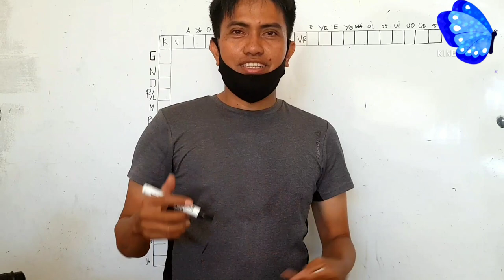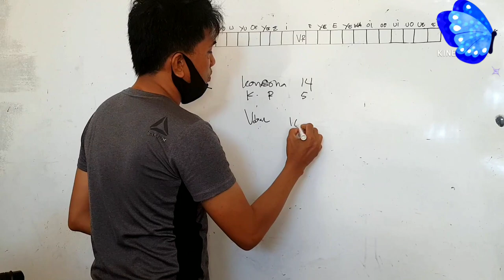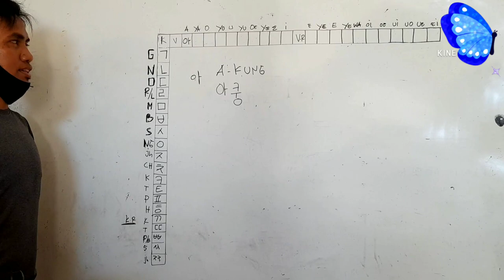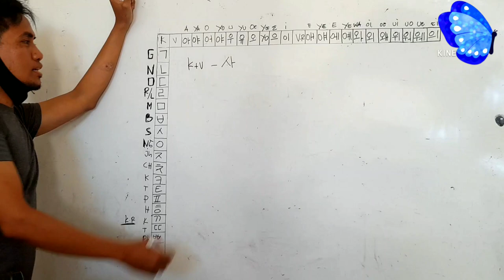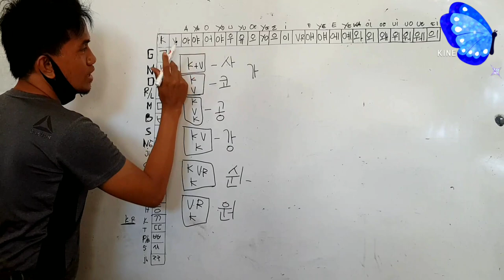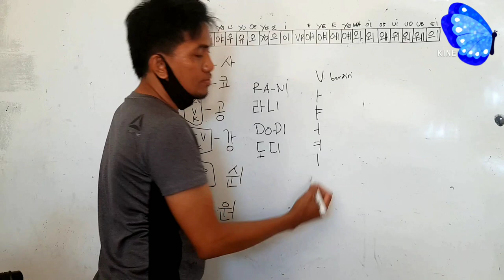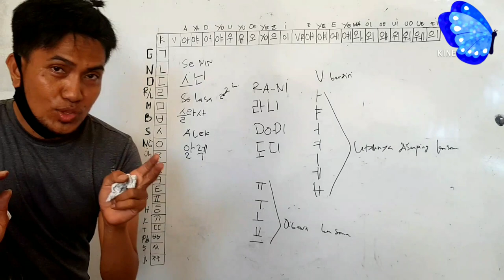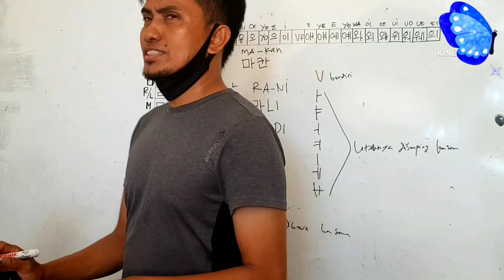Belajar Bahasa Korea dari NOL sampai bisa part 1